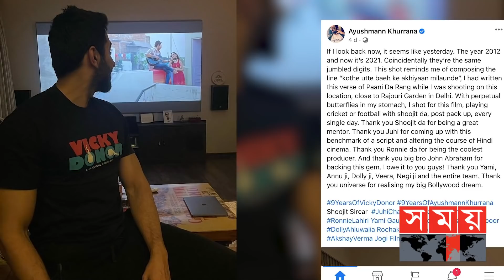‘ভিকি ডোনার’ এর ৯ বছর পূর্তিতে স্মৃতিচারণ! | Ayushmann Khurrana | Vicky Donor | Somoy TV